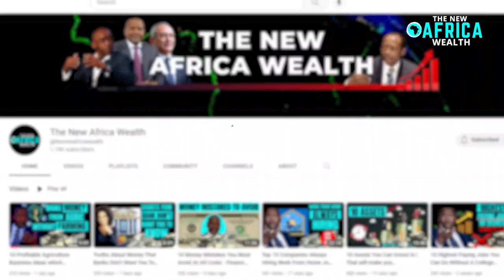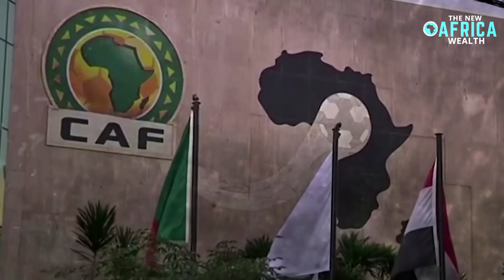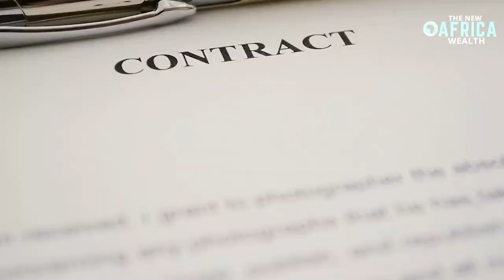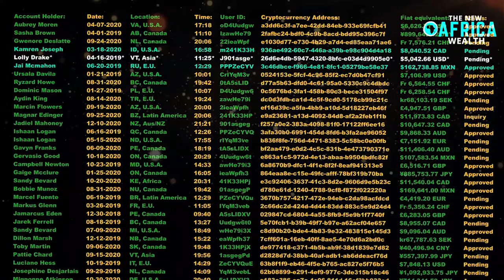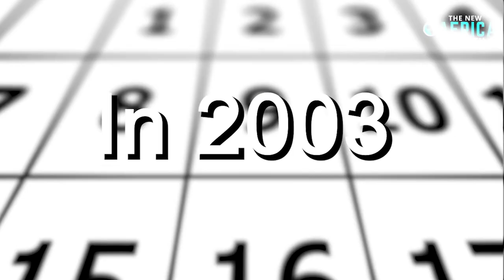How Patrice Motsepe became the first black billionaire will shock you!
Patrice Motsepe - Patrice Motsepe is a South African businessman and the founder of African Rainbow Minerals, a diversified mining company. He is also the owner of the Mamelodi Sundowns Football Club and the first black billionaire in South Africa. Motsepe's rise to wealth and success began in the 1980s, when he started a law firm specializing in mining law. In the 1990s, he entered the mining industry and founded African Rainbow Minerals, which has since become a major player in the South African mining sector. Motsepe has also made successful investments in other industries, including banking and insurance, and has been recognized for his philanthropic efforts through the Motsepe Foundation. Join us in our video today, as we uncover the shocking secrets about how Patrice Motsepe made his billionaire.